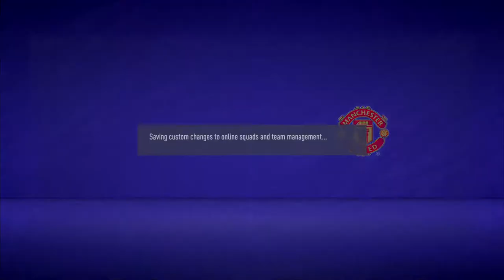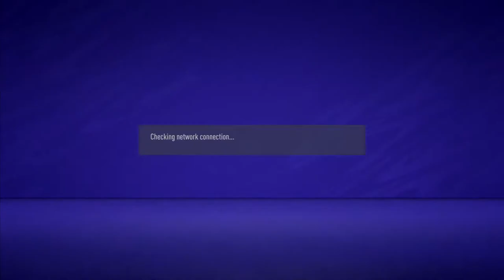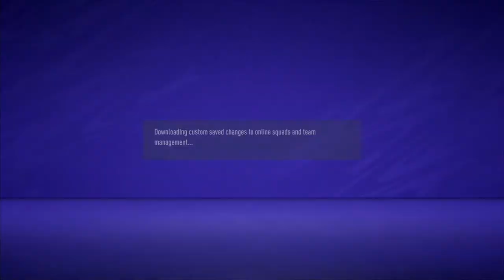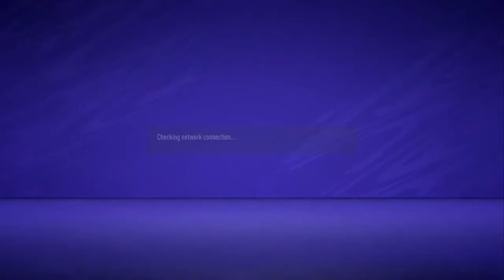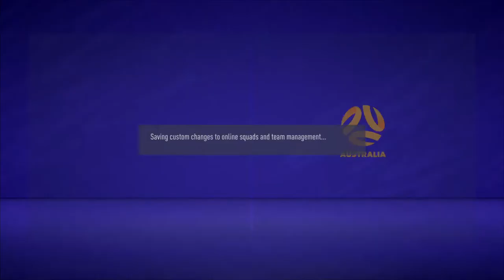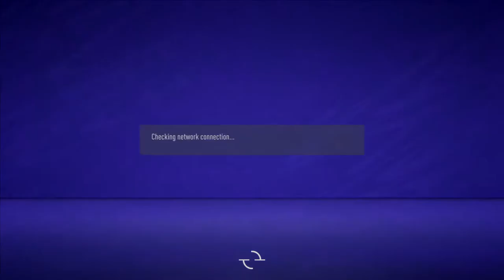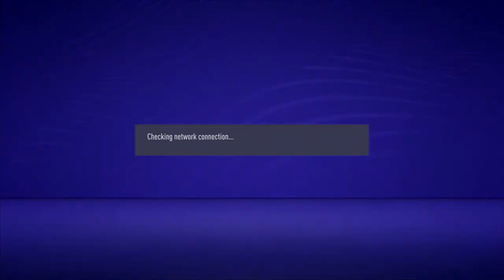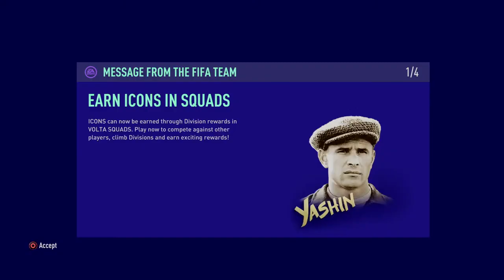afearo's Live PS4 Broadcast